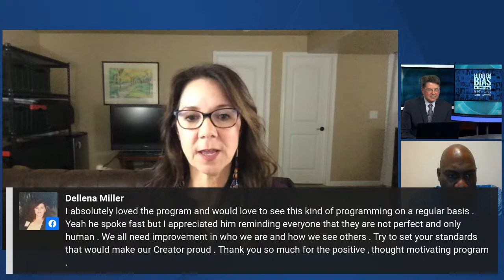Hidden Bias of Good People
Hidden Bias of Good People discussion with Jay Kohn along with guests Debbie Desjarlais and William B. Henry.